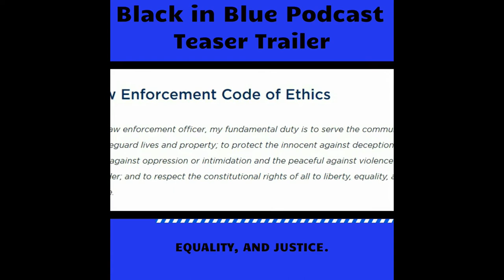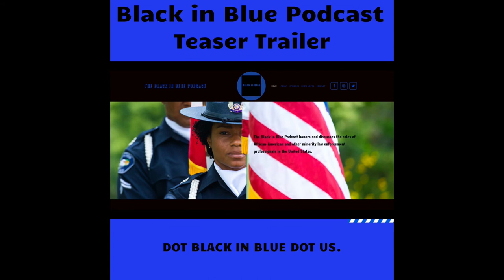Black in Blue Podcast Teaser Trailer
This teaser trailer provides some information about the Black in Blue Podcast ahead of its release in February 2020.